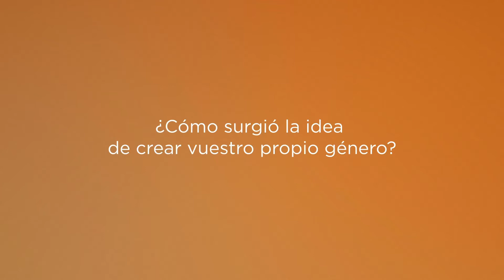Entrevista a Daniel, Me Estás Matando en Jardín Cervezas Málaga | Cervezas Alhambra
Descubre con Momentos Alhambra a Daniel, Me Estás Matando, creadores del bolero gram, realizan una lectura romántica de la existencia con su propuesta musical.